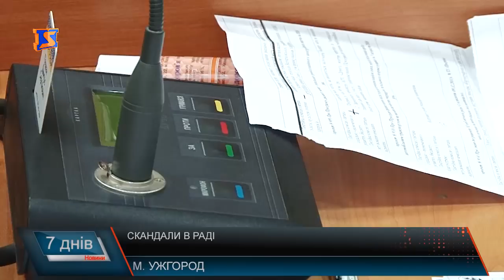Скандальна сесія.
Скандали, крики, звинувачення – саме такими трьома словами коротко можна описати останню сесію Ужгородської міської ради. Ужгородці звинувачували депутатів та міського голову Андріїва і депутати від жителів не відставали. Зачепили всі критичні точки: зелені зони, перевізників, капремонти багатоповерхівок, відсутність стратегії міста